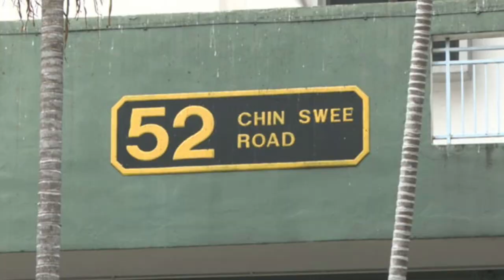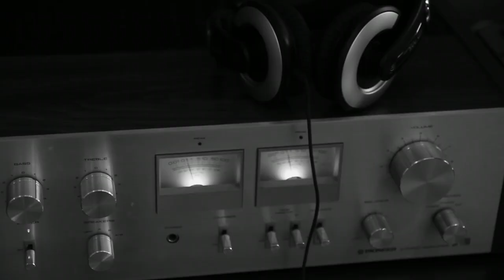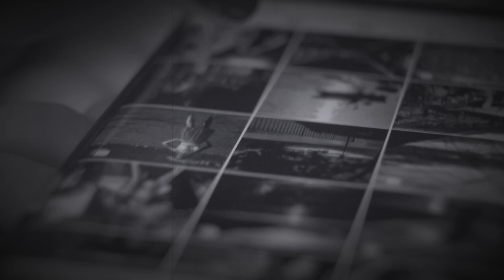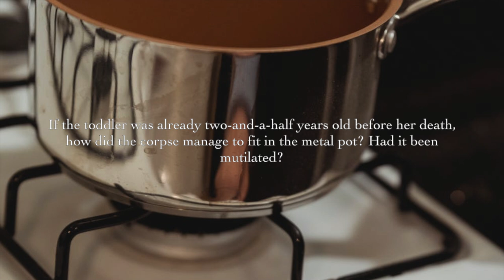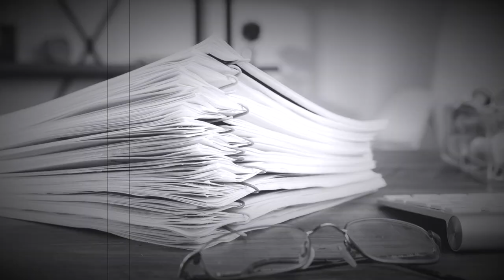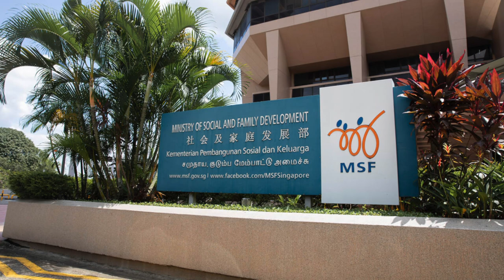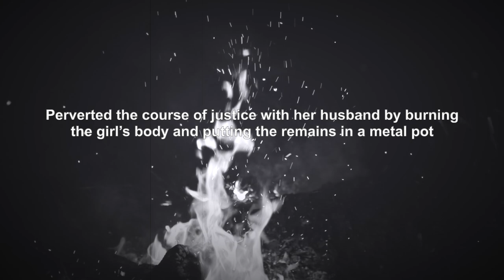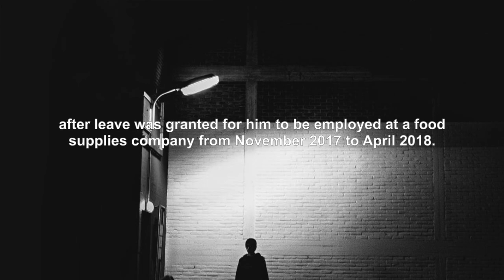Dead Toddler Kept In A Pot For 5 Years In Singapore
To be honest, I wasn’t aware of this case even though it’s from my country. It’s quite shocking because this murder took place in 2014 but the murderers did not get caught until the victim’s burnt remains were found 5 years later in a metal cooking pot. The murderers cannot be named due to a gag order, I will explain why later. So there’s very limited information about this case but I really wanted to cover it because the story is really tragic and I think people should know the story behind this case.

The crime was said to have taken place sometime in March 2014 but the victim’s remains were found on September 10 2019. The remains were found in a flat at Block 52 Chin Swee Road.

Pictures and videos are not mine, pictures and videos shown are for illustration purpose only.